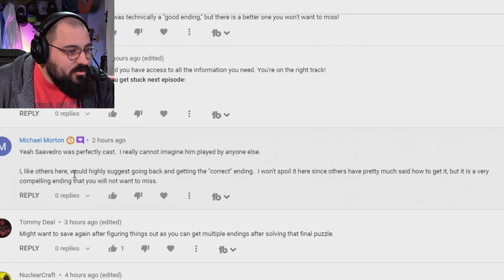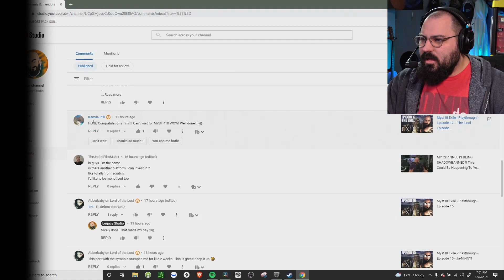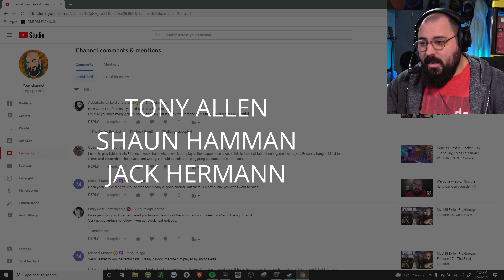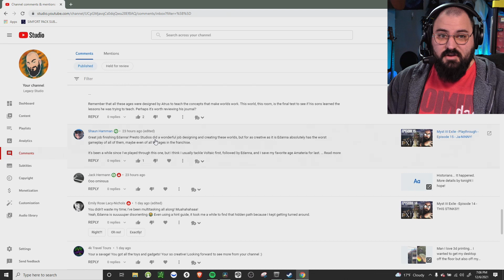Myst III Exile - Playthrough - Episode 18!?! WHAT!?! NO!